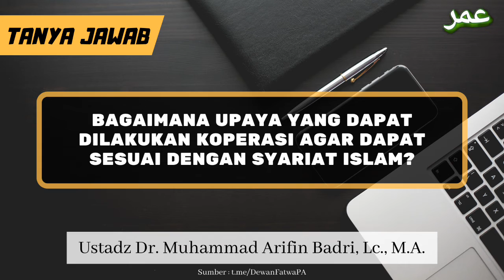TJ | Bagaimana Upaya yang Dapat Dilakukan Koperasi Agar Dapat Sesuai dengan Syariat Islam?